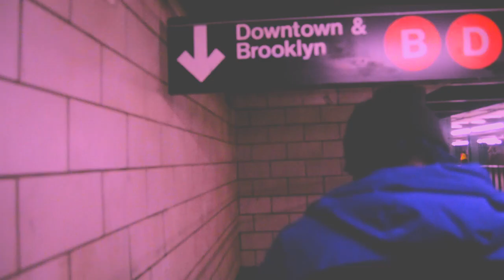BBI , Life with Ted Park